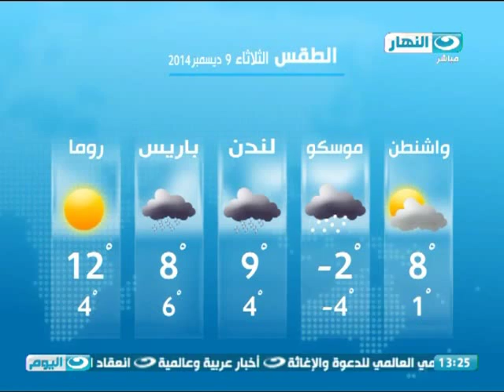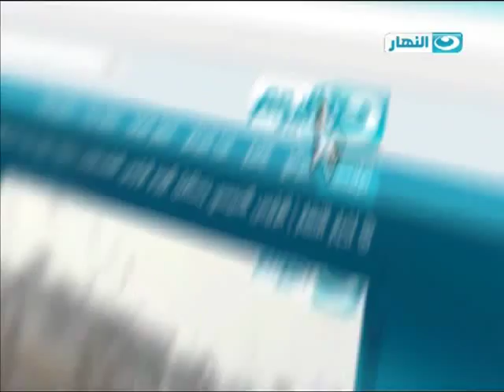اخبار_النهار | طقس اليوم معتدل شمالا مائل للحرارة جنوبا شديد البرودة ليلا